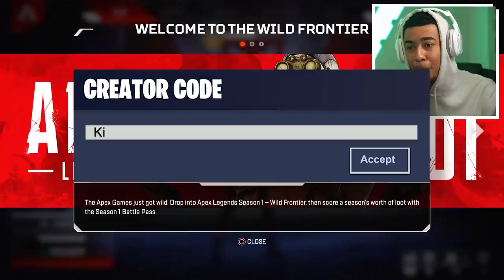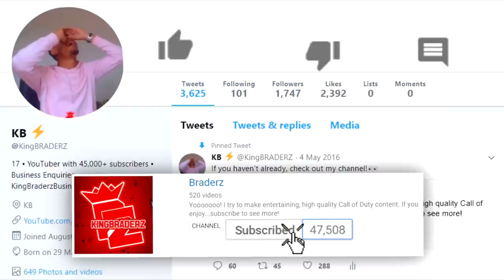*NEW* SEASON 1 BATTLEPASS In Apex Legends (100% UNLOCKED)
APEX LEGENDS SEASON 1 BATTLEPASS UNLOCKED!